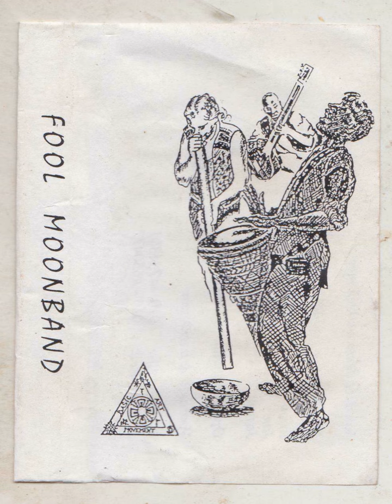The Fool Moonband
The Fool Moonband was a group of musicians that would play at the monthly Fool Moon parties in Rotterdam in the 1990's